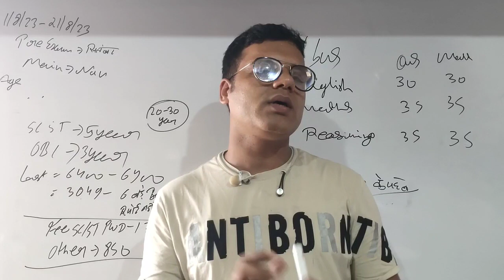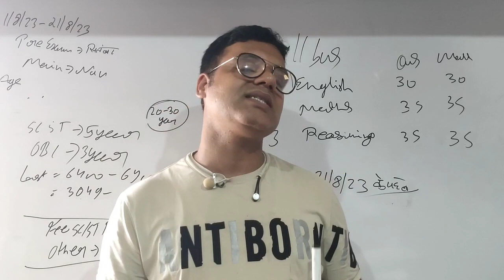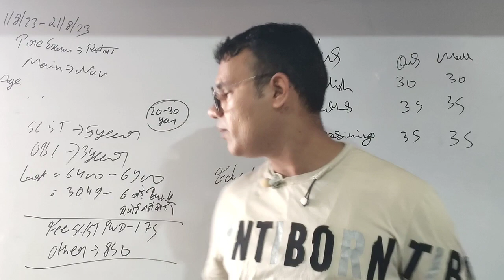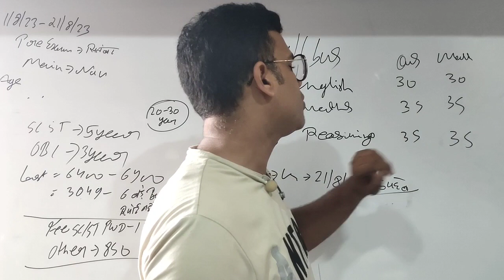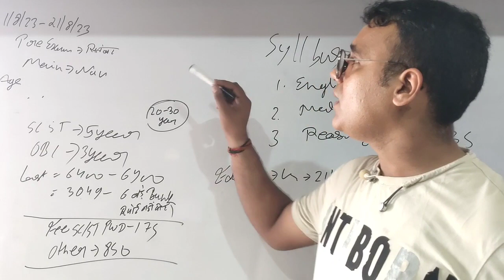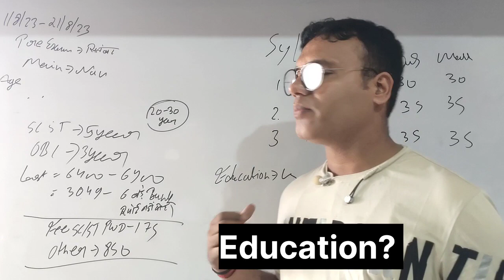IBPS PO 2023 NOTIFICATION FULL DETAILS | SYLLABUS, EXAM DATE, AGE, SALARY EDUCATION B. P. DUBEY SIR